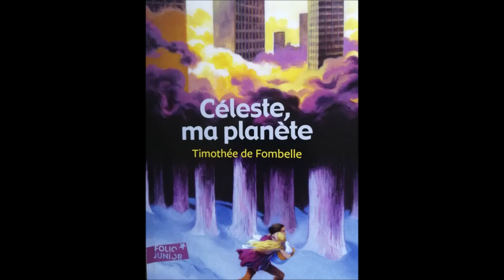Céleste ma planète chapitre 5